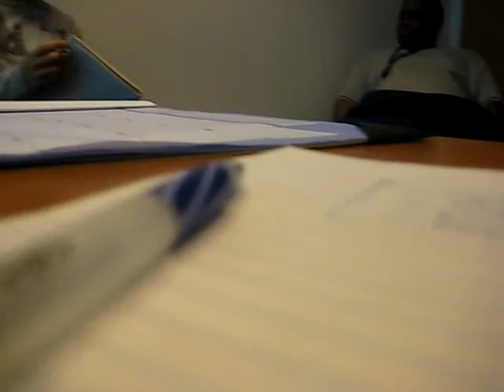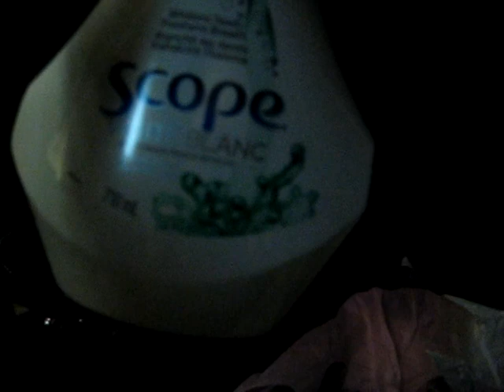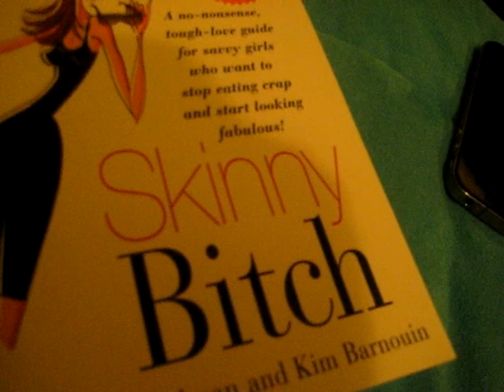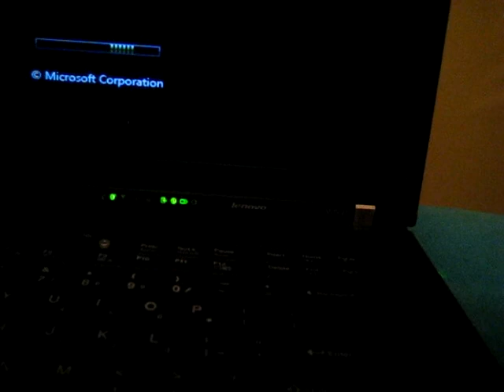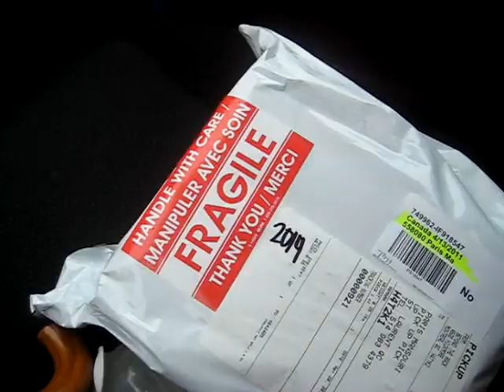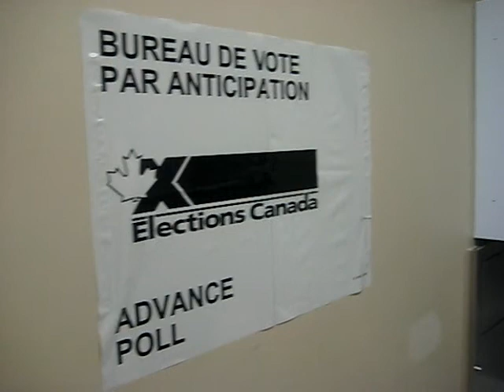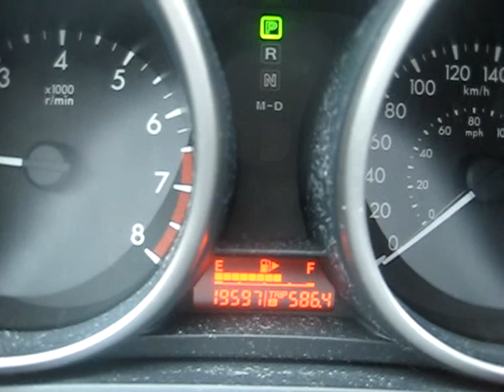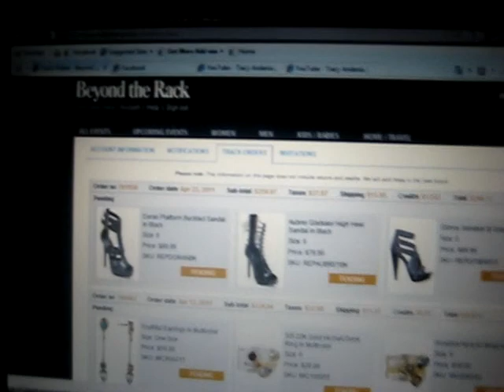Day 108 to 113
Day In a Life/Life in a Day